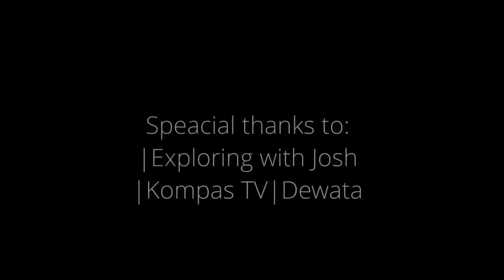Isla ng mga Patay sa Trunyan, Bali, Indonesia | Kakaibang Paglilibing ng Tribong Aga sa Indonesia